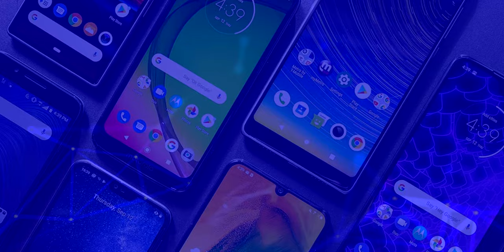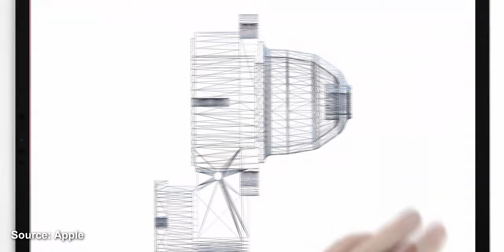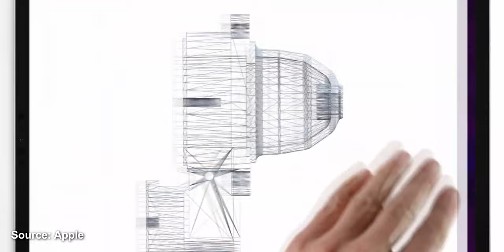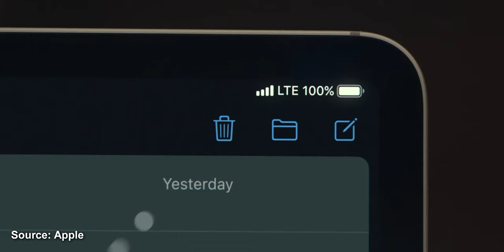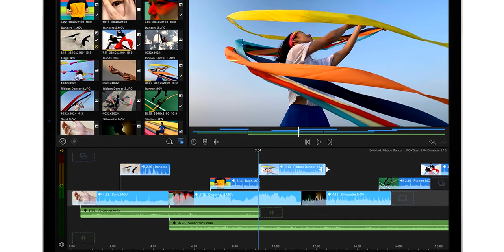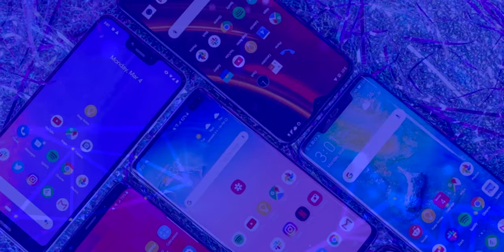iPad Pro 2020 ¡Todas las Características y Precios! | TRAE MODULO DE CÁMARAS y ES SUPER POTENTE!!!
iPad Pro 2020 ¡Todas las características principales que debes conocer!